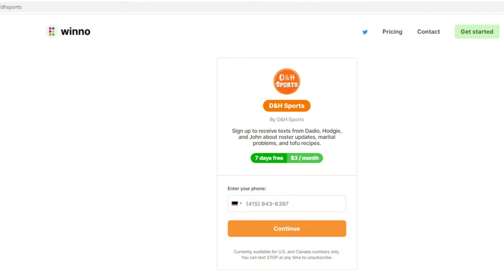Joe Burrow gets heat for SB play, Logan Wilson gets shoulder surgery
To apply for an internship at D&H Sports, fill out this form